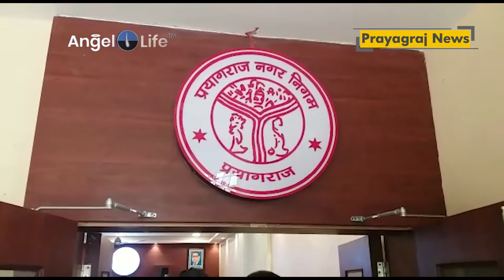प्रयागराज के सभासदों ने अपनी अपनी मांगों को लेकर नगर आयुक्त को ज्ञापन सौंपा